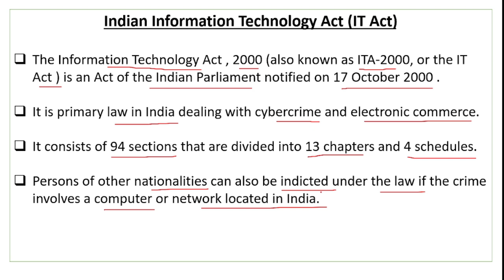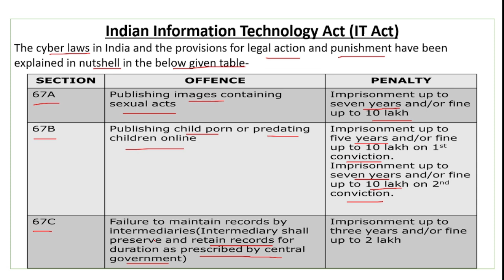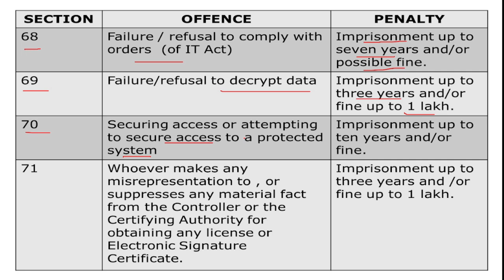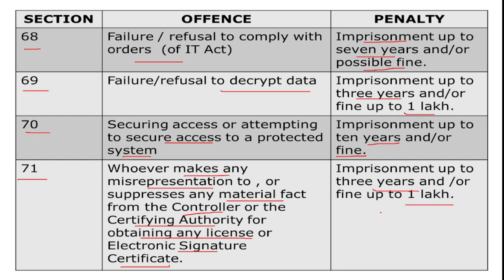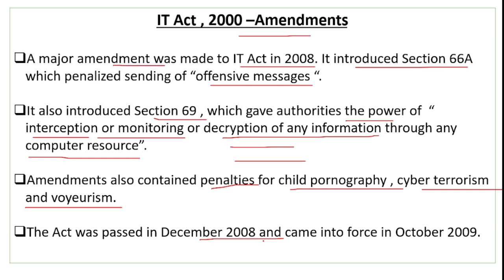Information Technology Act | IT Act | Information Technology Act 2000 | Society , Law and Ethics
Information Technology Act | IT Act | Information Technology Act 2000 | Society , Law and Ethics Class 11 Computer Science